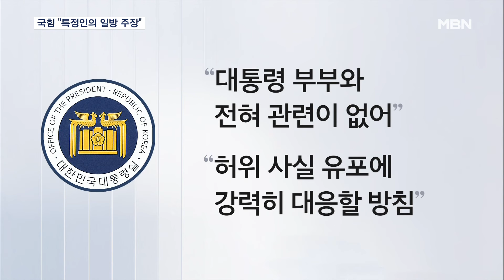도이치 공범 녹취록에 야 "수사 외압 결정적 증거" 여 "특정인 일방 주장" [MBN 뉴스7]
【 앵커멘트 】
  "임성근 사단장이 사표를 낸다고 해서 절대 사표 내지 마라. VIP한테 얘기를 하겠다"라는 도이치모터스 주가조작 사건의 공범 이 모 씨의 과거 녹취 음성이 공개되면서 파장이 일고 있습니다.
  해당 주가조작 사건에는 김건희 여사도 연루돼 있는 만큼 더불어민주당을 비롯한 야권은 수사 외압 의혹의 결정적 증거가 나왔다며 공세를 퍼부었습니다.
  대통령실은 대통령 부부와 전혀 관련이 없는 내용이라며 강경 대응을 예고했습니다.
  정태웅 기자가 보도합니다.

【 기자 】
  "VIP를 거쳐 임성근 사단장을 구하겠다"는 도이치모터스 공범 이 모 씨의 녹취가 공개되자 민주당은 윤석열 대통령 부부에게 화살을 돌렸습니다.

▶ 인터뷰 : 박찬대 / 더불어민주당 대표 직무대행 겸 원내대표
- "(채 해병) 사건의 몸통이 윤석열 대통령 부부라는 자백이자 스모킹 건입니다. 도둑이 제 발 저리니까 국민의 명령을 정면으로 거스르면서 거부권을…."

  김건희 여사가 이 씨와 함께 주가조작 사건에 연루된 점을 강조하며 임 전 사단장 구명 로비 의혹의 진실 규명을 촉구했습니다.

▶ 인터뷰 : 고민정 / 더불어민주당 최고위원
- "진실을 숨기면 숨길수록 둑은 무너져 내리고, 악취는 더욱 진동하게 될 것입니다."

  국민의힘은 "특정인의 일방 주장"이라며 진화에 나섰습니다.

▶ 인터뷰 : 권성동 / 국민의힘 의원(SBS 라디오 '김태현의 정치쇼')
- "그분이 대통령 부부에게 접근할 위치에 있지도 않고요. 좀 허풍을 떤 것이 아닌가 저는 그렇게 보고 있습니다."

  대통령실도 해당 의혹에 대해 대통령 부부와 전혀 관련이 없다며, 허위 사실 유포에 강력히 대응하겠다고 밝혔습니다.

▶ 스탠딩 : 정태웅 / 기자
- "하지만 녹취 내용이 사실이라면 국정농단과 다를바 없다며 탄핵 가능성까지 나오는 등 야권의 공세 수위는 한층 더 강화하는 분위기입니다. MBN뉴스 정태웅입니다."

  영상취재 : 임채웅 기자
  영상편집 : 송현주
  그래픽 : 김지예, 정민정